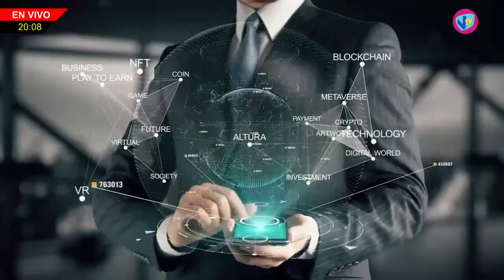FUERA DE AGENDA - Florencia Giacometti (Candidata a Concejal Ciudad Futura) - 13 de Junio de 2023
Florencia Giacometti - Candidata a Concejal Ciudad Futura